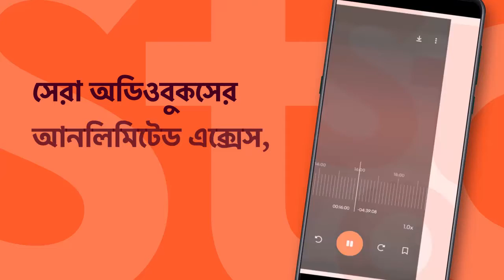Listen to more of what u love !